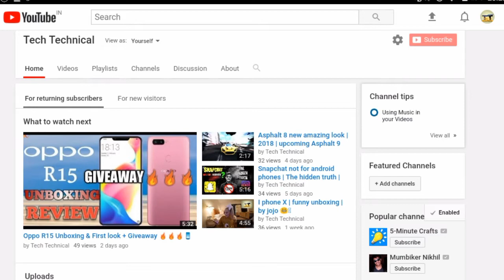24 कैरेट गोल्ड ऐप्पल घड़ी और आईफोन एक्स कॉम्बो?? 🔥🔥🔥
namskar dosto is video mey mene apko 24 caret gold apple watch and iPhone x dikhaya hai jo wakei mey bohot kamal hai. umeed hai ki yee video apko pasand ayega.

New iPad pro specification video is coming soon...

About- Tech Technical is a YouTube Channel, where you will find technological videos in Hindi, New Video is Posted Every day